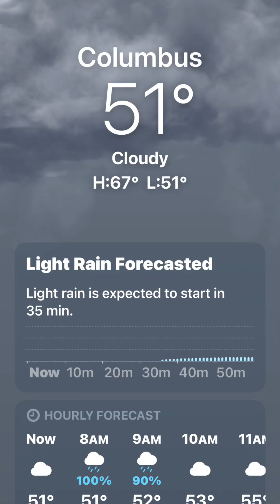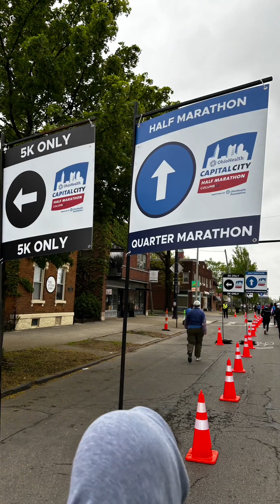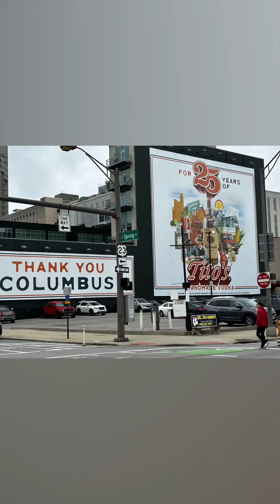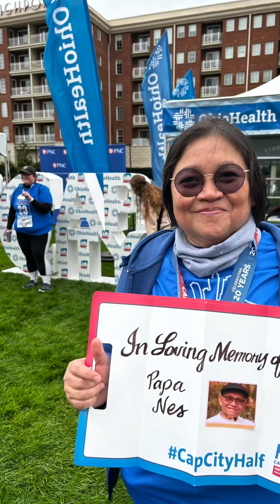Vivien’s 1st quarter marathon in Columbus USA